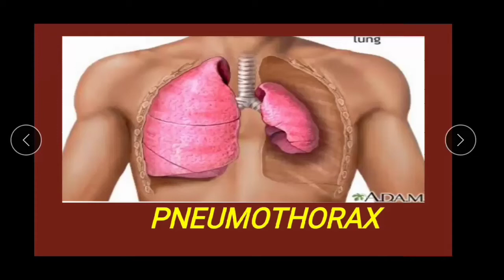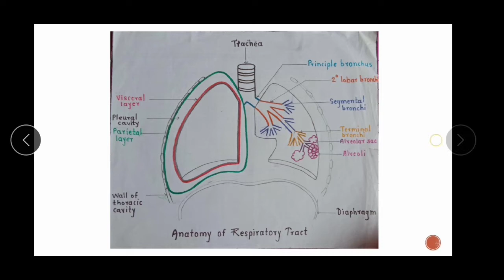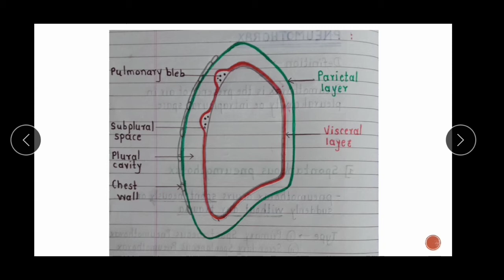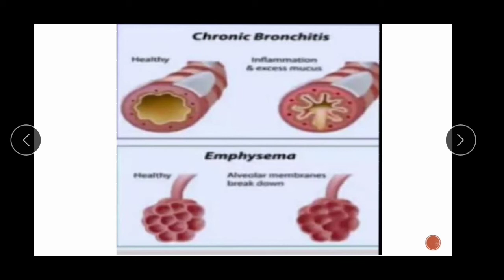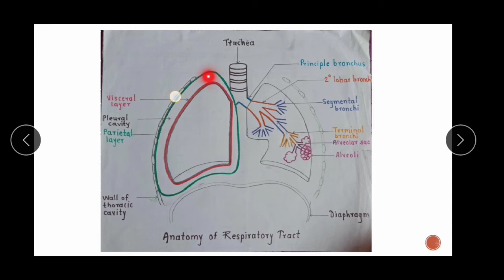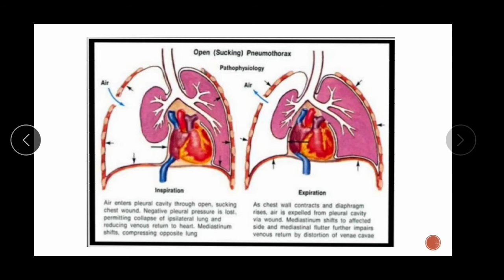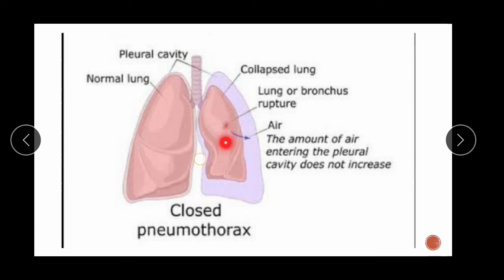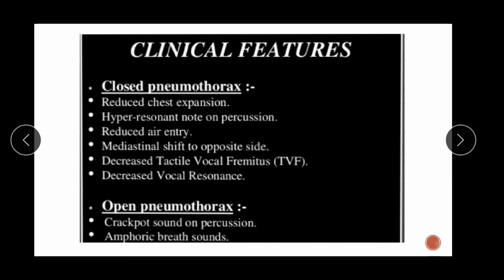Pneumothorax notes for medical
Comments
What is pneumothorax???
Detail of pneumothorax
cause of pneumothorax
Pathaglogy
Clinical.

Tyapes
I'll post investigation nd treatment in my nxt video